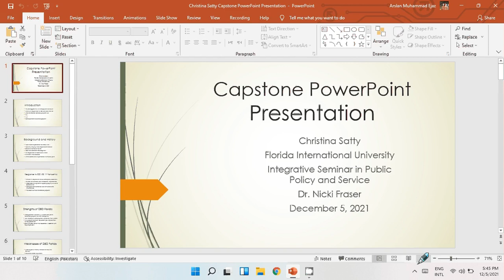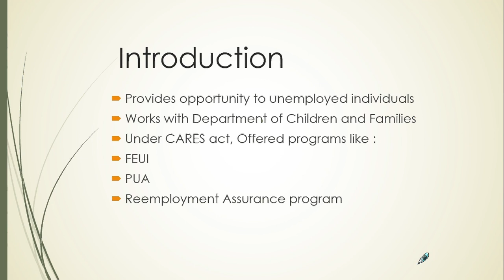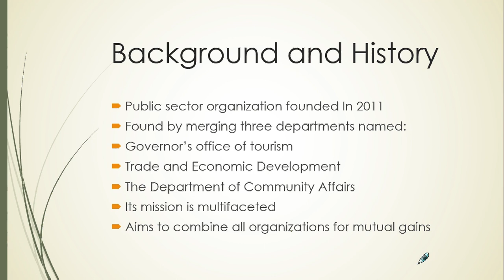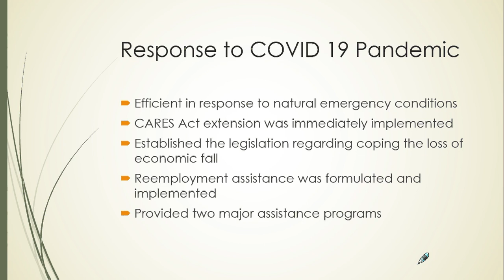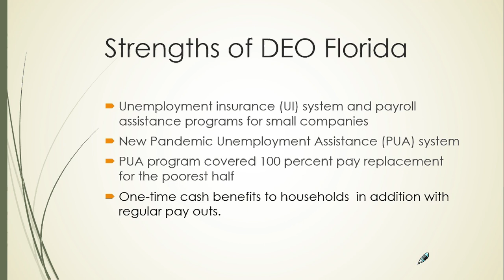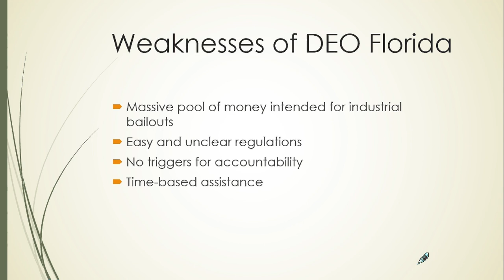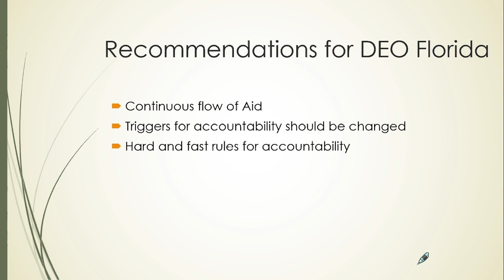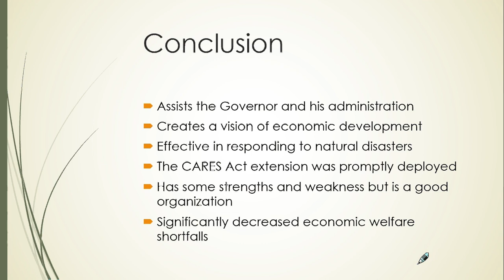Capstone PowerPoint Presentation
Capstone PowerPoint Presentation on DEO Florida